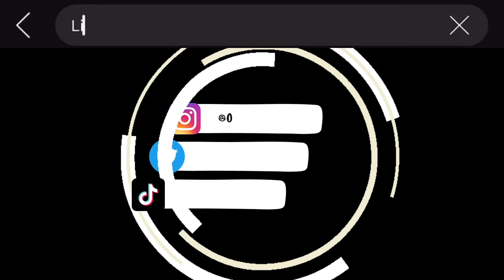We Booked A Last Minute Flight To Chicago To See Family❤️❤️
Follow my graphic design page on Instagram @editsbyjazmin